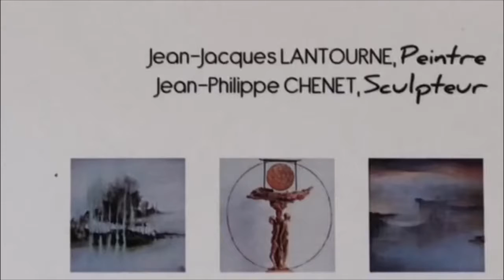Vernissage le dimanche 09 décembre à partir de 16h - La Galerie Atelier 'La Réserve des Arts'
Exposition du mois de décembre à la galerie atelier la réserve des arts. Jean jacques lantoune peintre et jean Philippe chenet sculpteur. À découvrir tout le mois de décembre. Vernissage le dimanche 09 décembre à partir de 16h.